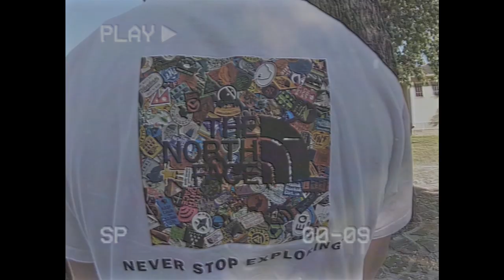ART x ADI - LUCKY LUKE (Official Hood Video)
Instagram : @yb_arti @adionthebeat @rimotv @alfamusic.al
Prod: ADIONTHEBEAT
Video: RIMO TV
Text: ART x ADI :

Art:
Gun’sat si laki luk
Tu mes ja huq as ni plum
Niva qe pi pelqej shum
Patikat nkom i she qe zoom

Sikur gjeth e teproj un
Me alkool e drrog shum doz
Me qet gjendje o shpiun
3 biqa en kuk me to tu loz

Pa vetdije mshel en dhom
Koktell me pije
Mlypi drrog pa marre qijem
Mrrin tu thon gjujem fort e gjuhet fort

Nrep si ti po ka plot
E kom qi po nzot
se kom dasht kurr at thot
Veq e kom pas sot per sot

Hook:
Se cucllati kurr per clout
As spo thom jom underground
Veq nese luj ather je down
Se shihet flowi se qysh bounce x2

Adi:
Fresh klipi veq o ka tmungon mindili
Biqat njekin moden na jena tu njek 1 milli
Who the fuck is talkin ma djal se ti o biqi
baben kuzhinjer ti bojm komt si kandilit

8 tshe
Tu bo ilegal tu shit kese
Biqi o ka ngren syt e ngren
Siameze
Jom qtu me ni crib
Me ekip tu pi meze
Ti kallxoju dajve na ti qina tezet

Ajo e man sekretin
Sekreti o seksi
I thash kom zemer tmadhe
Sem besoj dej sa mdeshi

Sikur laki luki me dy hekra te brezi
Nuk jom aj i buti tash me lek u mush thesi

U shit
Po bon pare ti prej kurshit
Veshesh shtrejt ti pi kurshit
Bullshit

U shit
Qa po fol ti o bullshit
Veq nfilma ke pa uzi
Bullshit

A L F A  M U S I C  2 0 2 0